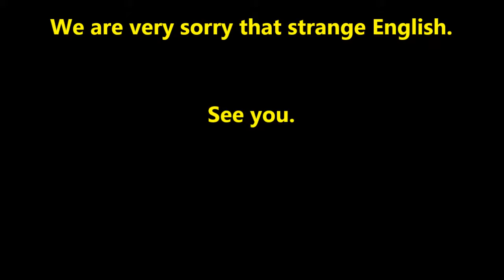"JAPAN Weekly Channel" #0263 tue15Nov_2016 "Touhoku Michinoku Riding 8of10"